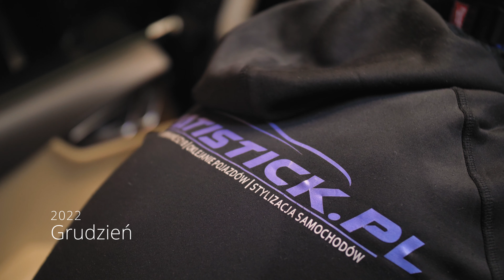Pasja oklejania pojazdów - Firma Matistick Mikrodokument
Mikrodokument to pigułka informacji o firmie 💊 . Te video, świetnie sprawdzi się dla firm – szczególnie tych lokalnych. Taką produkcję stworzyłem dla Mateusza, właściciela Matistick – oklejanie i stylizacja pojazdów.
Jakie zalety płyną z takiej formy reklamowej?
1. Przede wszystkim wiemy z kim mamy do czynienia. Pozytywny wizerunek & zaufanie – załatwione. ✔
2. Film możemy umieścić na stronie internetowej – jest to wyróżnik spośród konkurencji i oczywista zachęta dla klientów, którzy odwiedzają stronę, a nie czytają treści. 📺
3.Zapadnięcie w pamięć – czyli budowanie świadomości marki. 🌍
Zachęcamy wszystkich właścicieli małych i średnich firm (szczególnie tych z okolic Olsztyna), do skorzystania z takiej formy video-marketingu. Oprócz tych które wymieniliśmy wcześniej, na pewno znajdzie się szereg kolejnych pozytywów.
 Małe firmy, często nie posiadają budżetów na produkcję filmu reklamowego, dlatego wyszliśmy w ich stronę z produktem w formie mikrodokumentu, który jest tańszą alternatywą filmu reklamowego.